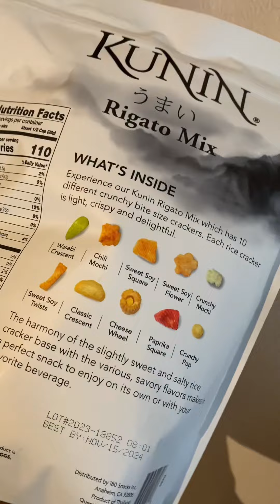Quick Costco Trip + Haul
Come with us on a quick trip to Costco for an event!